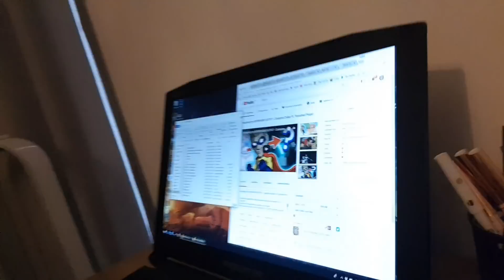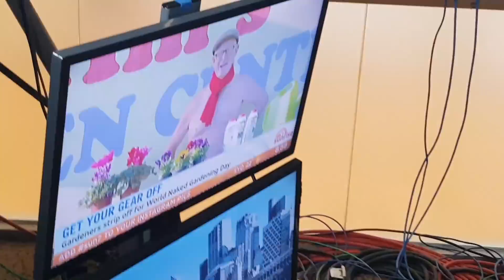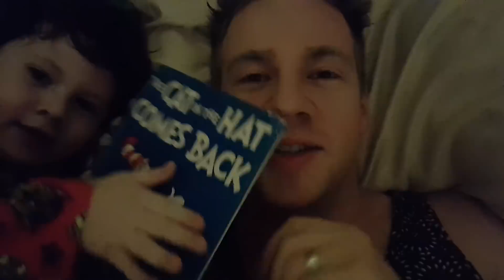GOOD MORNING AUSTRALIA! Sunrise and Shine with Jazza!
WATCH HERE (show them some love with a like and ReTweet!)
MORE OF ME! - Follow/Sub ↴